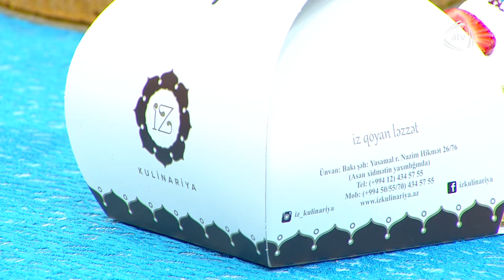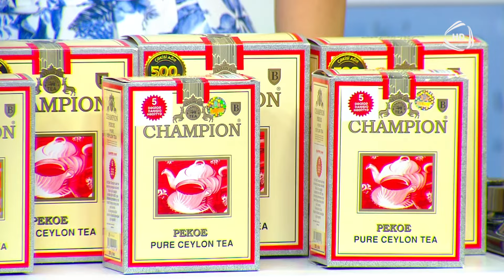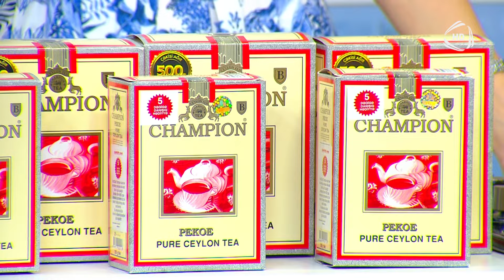Günaylı Gün - Bəyimxanım Vəliyeva və tələbələri / 24.06.2024